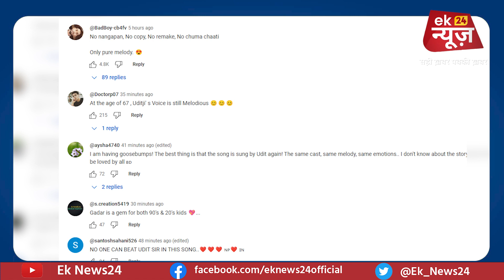Gadar 2 के मेकर्स ने रिलीज किया ‘उड़ जा काले कावा’ song, लोगों का दिल जीत रहा इस गाने का नया वर्जन